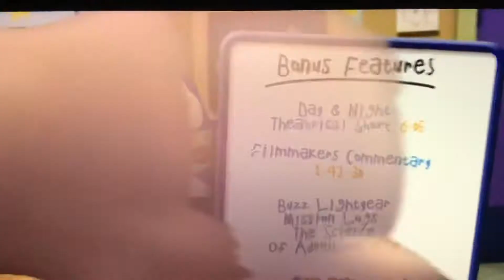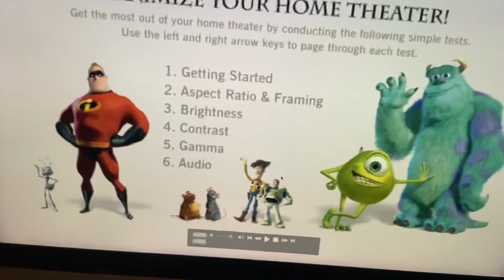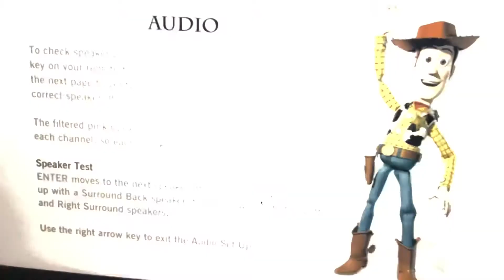Toy story 3 2010 dvd menu walkthrough